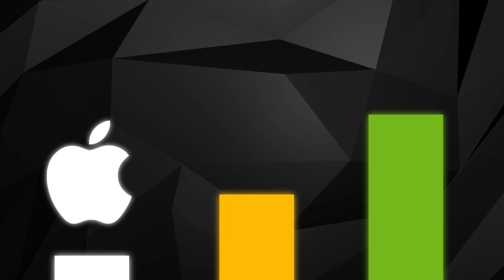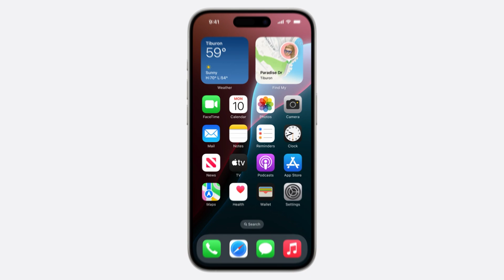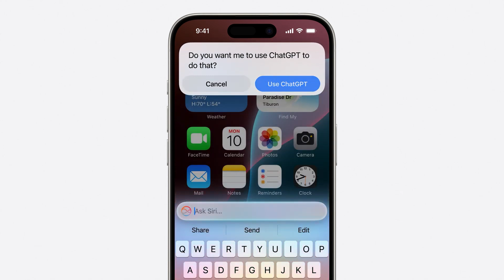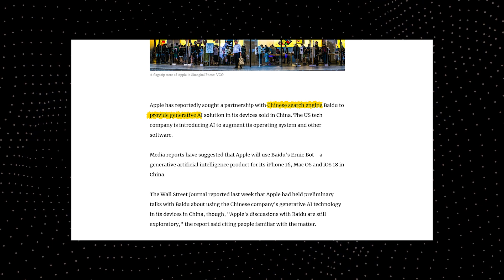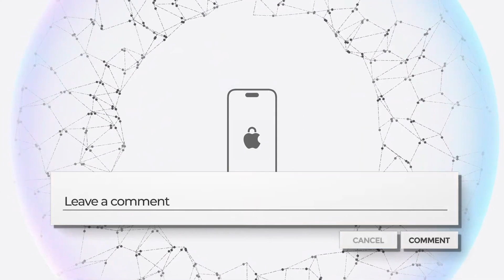Why Apple Might Takeover The AI Race in 2024!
Ultimate LLMs Guide In this video, we're going to explore where is Apple in the AI race. Apple, once a leader, seems to have fallen behind giants like Nvidia and Microsoft. We'll discuss Apple's current position in the AI landscape after WWDC 2024 and why they aren't pushing AI as aggressively as their competitors. But there's exciting news too. We'll explore Apple's latest AI initiative, "Apple Intelligence," and its partnership with OpenAI. Plus, we'll touch on Elon Musk's fiery reaction to this collaboration and Apple's strategic moves in China.

CHAPTERS
The Shift in AI Leadership 00:00-00:52
Apple’s AI Efforts and “Apple Intelligence 00:53-02:06
Partnership with OpenAI and Elon Musk’s Criticism 02:07-03:07
Apple’s Deliberate Approach to AI Development 03:08-03:38
China’s Regulatory Landscape and Future Prospects 03:39-04:16